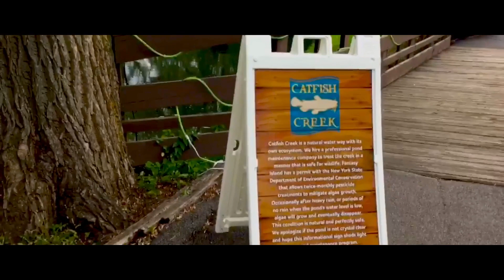Cinematic Fantasy Island: fall 2019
Filmed on Sunday, October 6th, 2019 at Fantasy Island, in Grand Island NY

I had a great time visiting this small park, it’s very nice and has a few good rides. Highlights of the park were Silver Comet (CCI wooden roller coaster) and Mind Warp (Technical Park Loop Fighter)

Fantasy Island features 4 roller coasters and many flat rides for the kiddos.